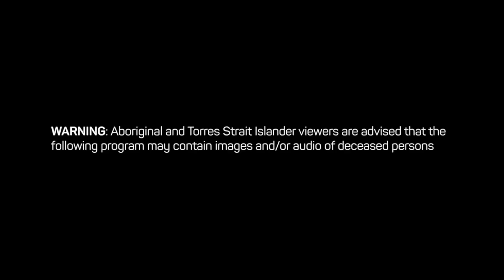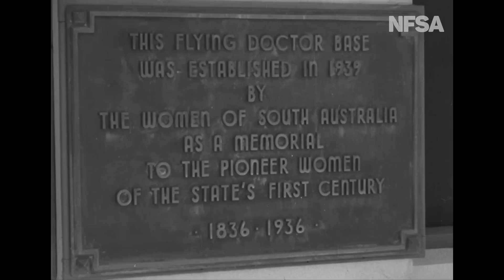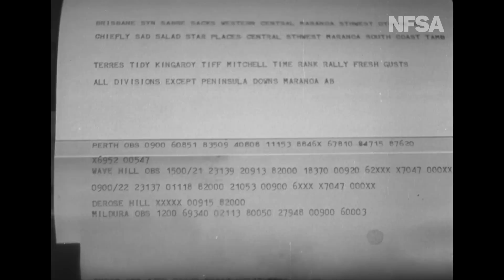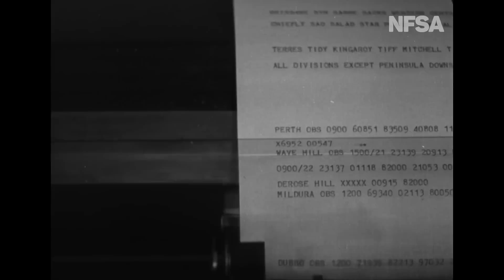Flight Plan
From the Film Australia Collection. Made by The National Film Board 1950. Directed by Stanley Hawes. This film examines the organisation of civil aviation in Australia, from passenger flights to freight and utility aircraft. It includes planning and control procedures before and during each flight, safety measures established by the Department of Civil Aviation, training of pilots and maintenance staff, and plans for future development.